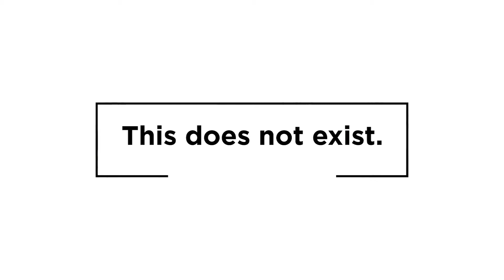Razz x don C | sunbeam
[ ARTIST: don C | Razz ]